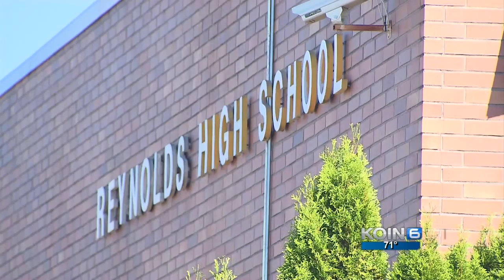Newly renovated Reynolds High School hosts open house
The newly renovated Reynolds High School is ready for a fresh start after the June 10 tragedy.